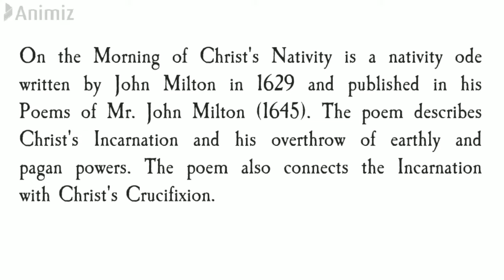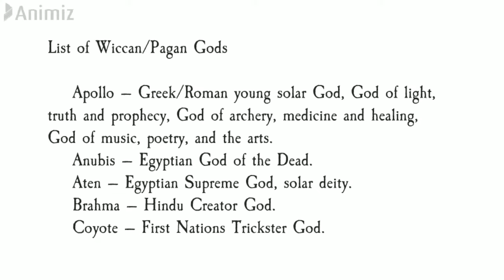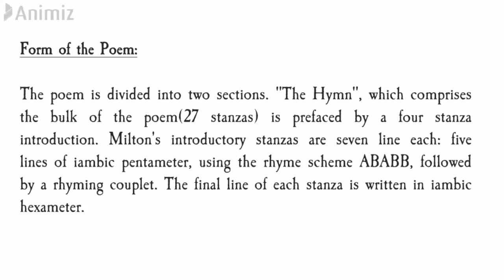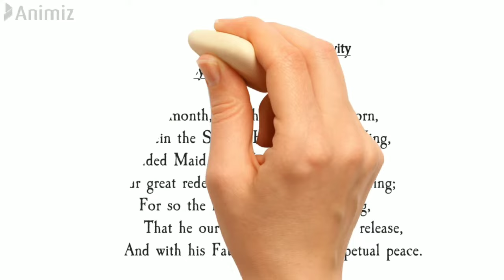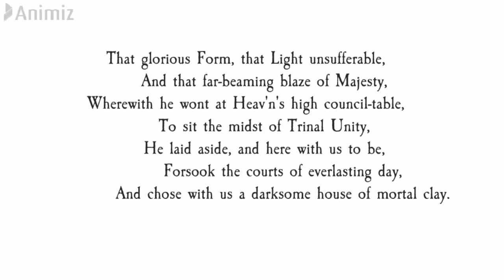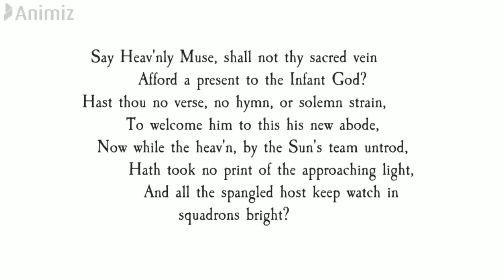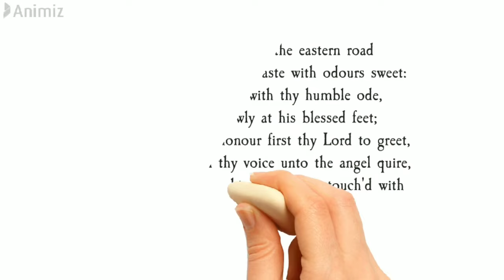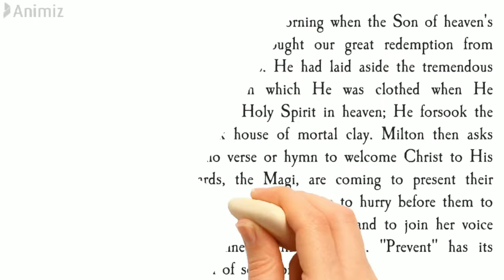ON THE MORNING OF CHRIST'S NATIVITY | JOHN MILTON | MEG 1 | BRITISH POETRY | HINDI + ENGLISH | PART1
Link for Best MEG guide/reference Books:
For MEG 1,2,3 & 5(cheap & affordable-spiral binding)
Neeraj Publication

ON THE MORNING OF CHRIST'S NATIVITY | JOHN MILTON | MEG 1 | BRITISH POETRY | HINDI + ENGLISH | PART 2:

British Poetry | MEG 1 | How to write the answers for essay type question in a easy manner:

Please support our initiative by your valuable subscriptions and comments coz that will mean a lot to us!

God Bless!